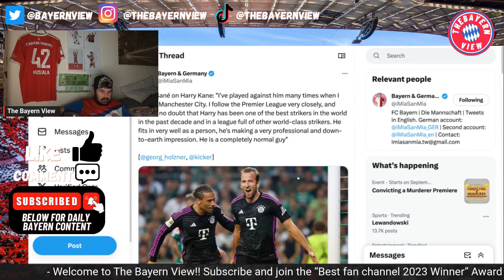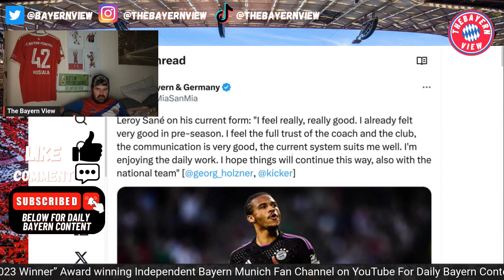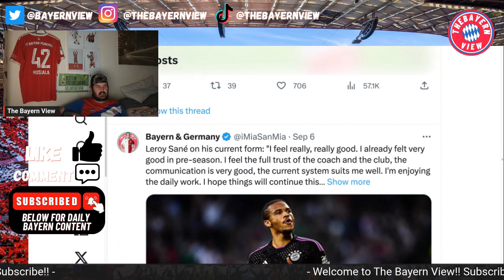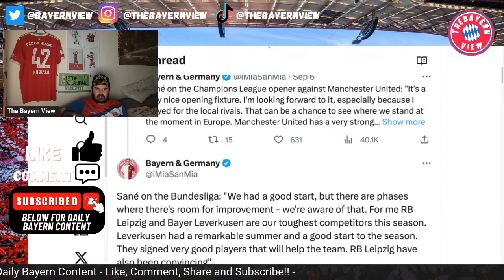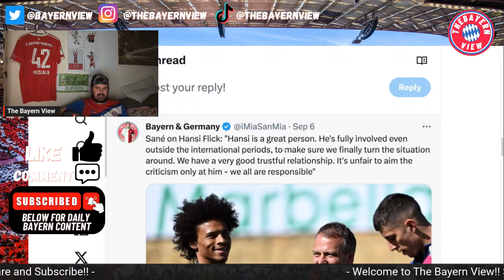Leroy Sané Speaks on his current form at Bayern Munich!! - Bayern Munich news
Hi guys and welcome to The Bayern View! In todays video we discuss Leroy Sané Speaks on his current form at Bayern Munich!!

Ignore ❌